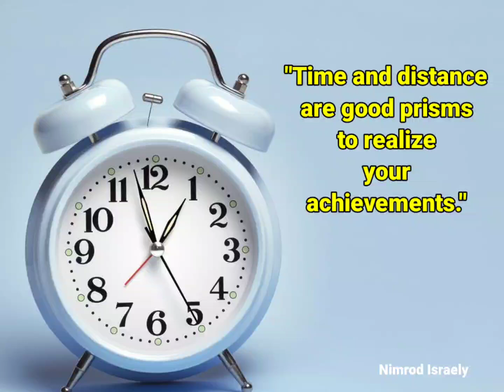Take your time before judging your performance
Patience is key.

Ask Albert Einstein, aka, my "biggest mistake".

We can only truly assess and differentiate between our achievements and failures with time and distance.

Take your time before judging your performance or that of others.